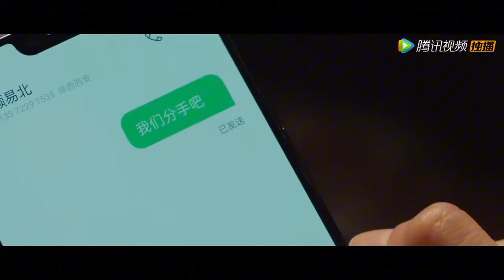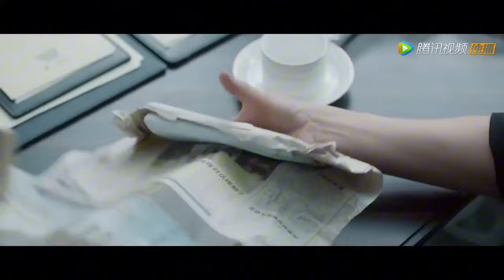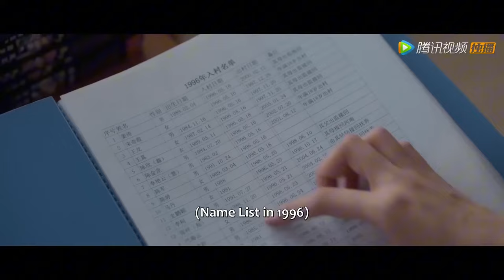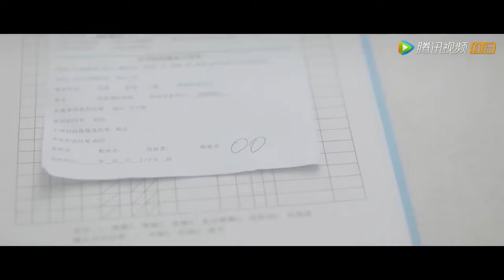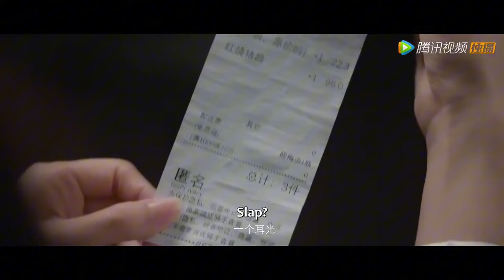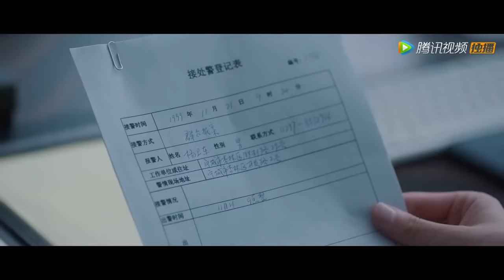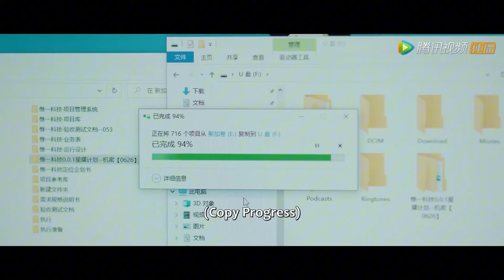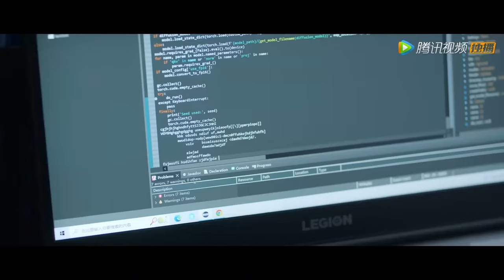全集💥分手5年後，看到灰姑娘來接兒子放學，霸總終於知道自己當爸爸了💥ENG SUB【二见钟情 Love at Second Sight】最新電影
🍎剧名【Drama Name】：二见钟情 Love at Second Sight

剧情简介
苏南和顾易北在大学时期交往四年，但苏南却在顾易北创业失败的低谷时离去，只留下一条“我们分手吧”的简讯就突然消失。五年后两人意外重逢，彼时他已经是IT新贵，而她却只是小透明。再次相遇之时，顾易北一边心存芥蒂，一边又念念不忘，两人在频繁产生交集的接触之下，当初苏南无情抛弃他的真相，逐渐浮出了水面，最终两人误会冰释收获了爱情